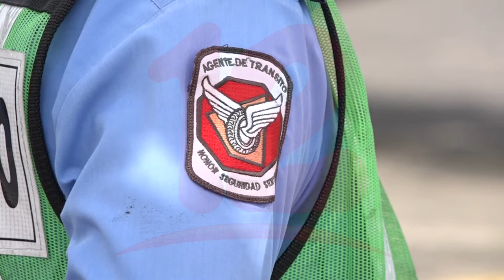Tránsito nacional contabiliza aumento de fallecidos por accidentes de tránsito en la última semana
Noticias12Nicaragua Tránsito nacional contabiliza aumento de fallecidos por accidentes de tránsito en la última semana